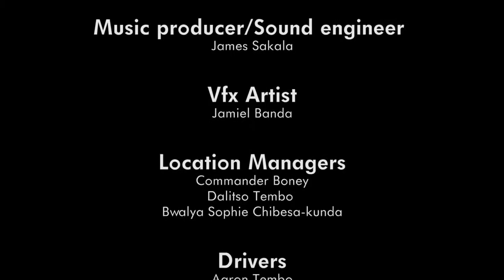UMUNGO Wezi & Mumba Yachi New Zambian Music 2016 Latest www ZambianMusic net DJ Erycom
New Zambian Music 2018 - Promoted By DJ Erycom.
Twitter @ZambianMusicNet OR Twitter @DJErycom